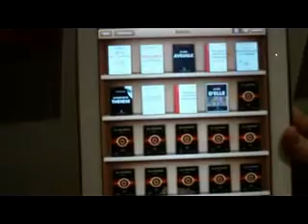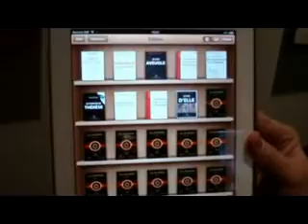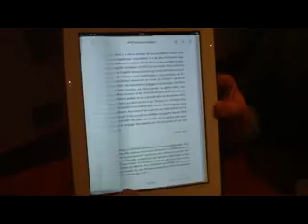Interview par Jean-Louis Courleux de Benoit de La Bourdonnaye - 28 avril 2012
Interview par Jean-Louis Courleux, ancien journaliste de France Inter, RTL et France Info, de Benoit de La Bourdonnaye, Directeur Général des Editions La Bourdonnaye, éditeur du livre numérique : "2012 Quitte ou double !", le livre qui peut faire basculer le second tour des présidentielles !